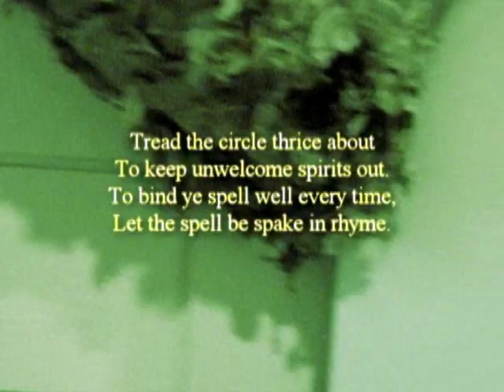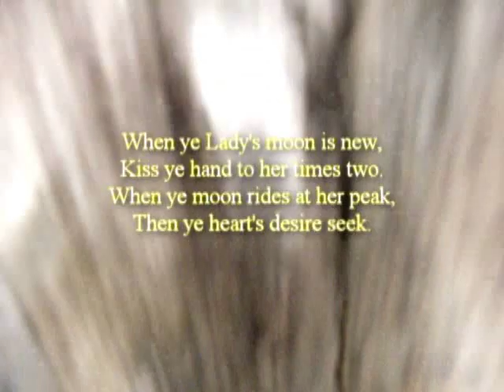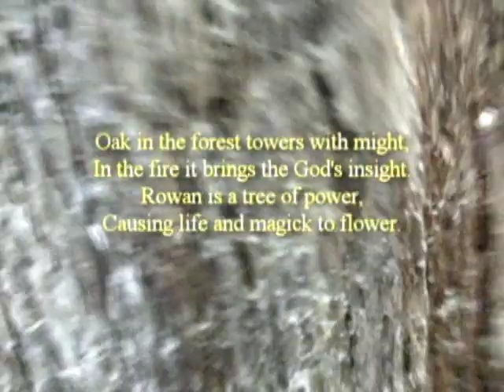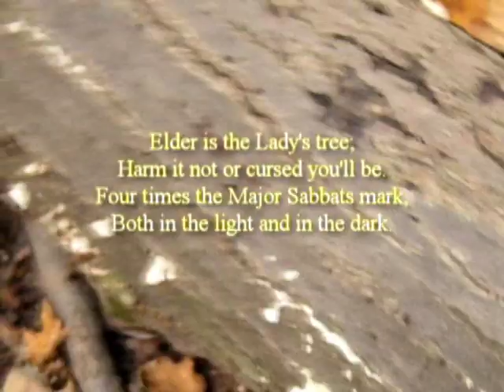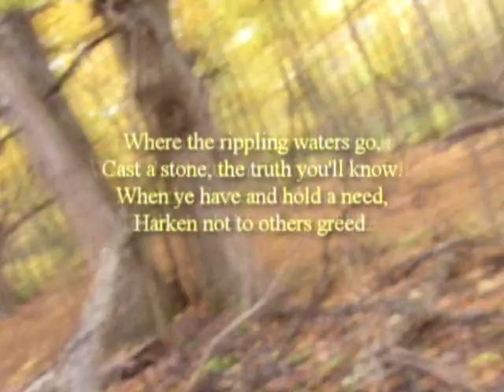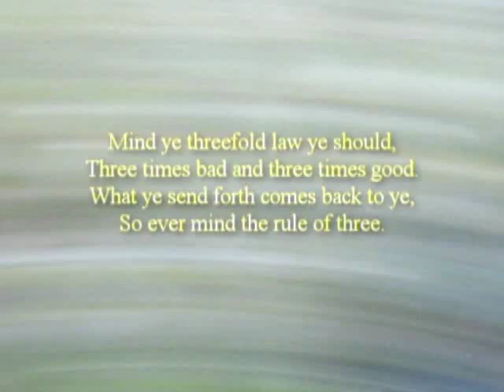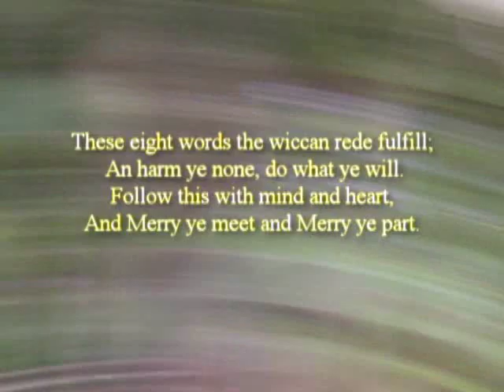The Wiccan Rede Long (Full) Version Folk Song Arrangement LYRICS ONSCREEN - Sumerias Fain 61.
And now on the folkier side of things, The Wiccan Rede. Although it has its share of archaisms, inversions, and forced rhyme generally frowned upon by many of the hoity-toities these days, I've certainly read it more than anything Longfellow ever wrote. It definitely has an enduring quality and has influenced Wicca and the vastness that is New Age immeasurably. Even though I didn't write the lyrics (the author is still the subject of debate), this took longer to finish than any other song a day, mostly due to the construction and recording of the melodies, which always slow me down and which hopefully aren't too horrid. On the pronunciation... I attempted to pronounce the sabbats "correctly" (there seem to be many correct ways) , even when it interferes with the rhyme scheme, as in the line ending with Samhain, which would require a "Sam Hane" sorta pronunciation to complete the rhyme. The "ye"s I pronounced as "the" when functioning as definite articles, and "ye" when pronouns. Now I'm finally going to blessed bed.

Update for 1/12/12: Thanks everyone for pushing this up over 1000 views. I really appreciate your support. When I recorded this, it was really a watershed moment for me. This song forever changed the way I write music and sing, and I'm giddy that so many people have visited. Blessed be!

The Wiccan Rede

Bide ye Wiccan laws you must,
In perfect love and perfect trust.
Live ye must and let to live,
Fairly take and fairly give.

Tread the circle thrice about
To keep unwelcome spirits out.
To bind ye spell well every time,
Let the spell be spake in rhyme.

Light of eye and soft of touch,
Speak ye little, listen much.
Honor the Old Ones in deed and name,
Let love and light be our guides again.

Doesil go by the waxing moon,
Sing and dance ye Wiccan Rune.
Widdershins go when the moon doth wane,
And the werewolf howls by the dread wolfsbane.
When ye Lady's moon is new,
Kiss ye hand to her times two.
When ye moon rides at her peak,
Then ye heart's desire seek.

Heed the north winds mighty gale,
Lock the door and trim the sail.
When the wind blows from the East,
Expect the new and set the feast.

When the wind comes from the South,
Love will kiss thee on the mouth.
When the West wind blows over thee,
Departed souls will restless be.
Nine woods 'neath the Cauldron go,
Burn them fast and burn them slow.
Birch into fire goes
To represent what the Lady knows.

Oak in the forest towers with might,
In the fire it brings the God's insight.
Rowan is a tree of power,
Causing life and magick to flower.

Willows at the waterside stand,
Ready to help us to the Summerland.
Hawthorn is burned to purify,
And to draw the faerie to thine eye.

Hazel, the tree of wisdom and learning,
Adds its strength to the bright fire burning.
White are the flowers of Apple tree,
That brings us fruits of fertility.
Grapes grow on the vine,
Giving us both joy and wine.
Fir does mark the evergreen
To represent immortality seen.

Elder is the Lady's tree;
Harm it not or cursed you'll be.
Four times the Major Sabbats mark,
Both in the light and in the dark.

As the old year starts to wane,
The new begin's - its now Samhain.
When the time for Imbolic shows,
Watch for flowers through the snows.
When the wheel begins to turn,
Soon ye Beltane fires will burn.
As the wheel turns to Lammas night,
Power is brought to magick rite.

Four times the Minor Sabbats fall;
Use the Sun to mark them all.
When the wheel hath turned to Yule,
Light the log the Horned One rules.

In the spring, when the night equals day,
'Tis time for Ostara to come our way.
When the Sun has reached its height,
'Tis time for Oak and Holly to fight.

Harvesting comes to one and all
When the Autumn Equinox does fall.
Heed the flower, bush and tree;
By the Lady blessed you'll be.
Where the rippling waters go,
Cast a stone, the truth you'll know.
When ye have and hold a need,
Harken not to others greed.

With a fool no season spend,
Or be counted as his friend.
Merry meet and Merry part,
Bright the cheeks and warm the heart.

When misfortune is enow,
Wear the star upon thy brow.
True in love ye must e'er be,
Lest thy love be false to thee.
Mind ye threefold law ye should,
Three times bad and three times good.
What ye send forth comes back to ye,
So ever mind the rule of three.

These eight words the wiccan rede fulfill;
 An harm ye none, do what ye will.
Follow this with mind and heart,
And Merry ye meet and Merry ye part.